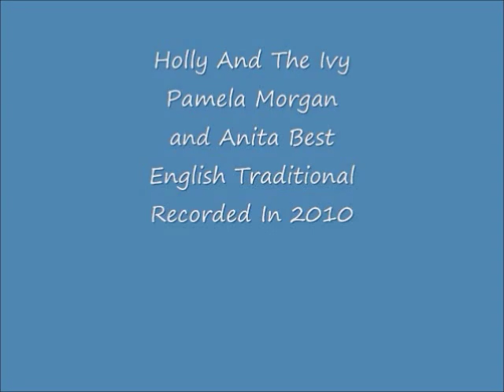Holly And The Ivy (Pamela Morgan and Anita Best)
GEST Songs of Newfoundland and Labrador:
The author of this English traditional Christmas carol is unknown. The song book, Early English Lyrics, published in 1926 by Chambers and Sidgwick, mentions a broadside from 1710 with a version of this carol. This variant  was recorded by Pamela Morgan and Anita Best on the 2010 Amber Christmas compilation CD, trk#11, from Amber Music, St John's, NL.